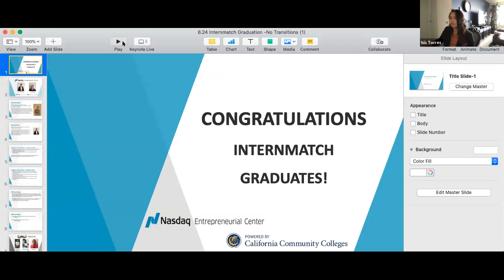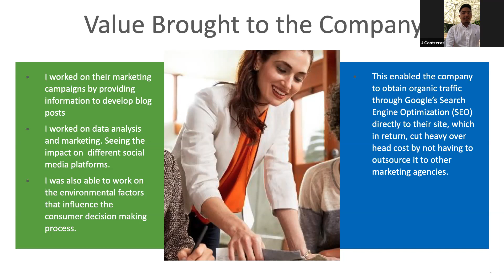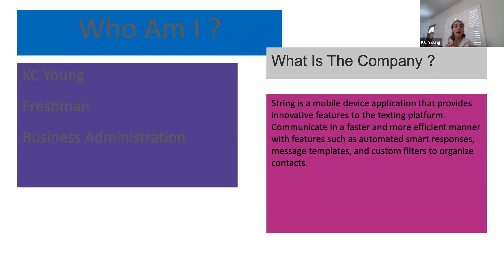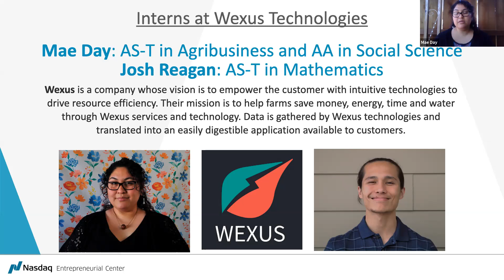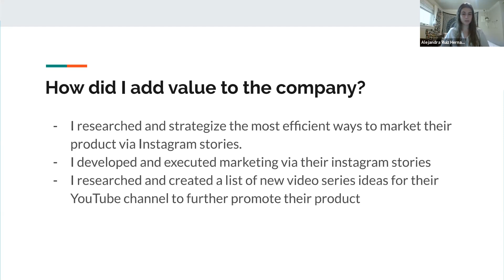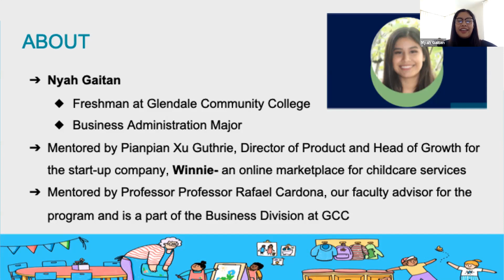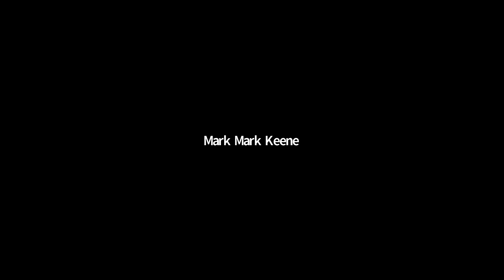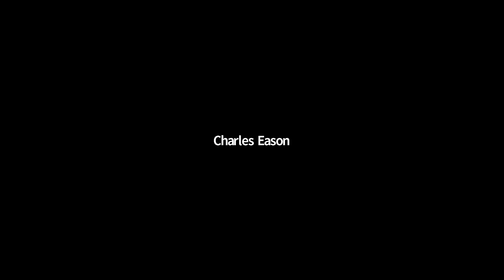Internmatch Cohort #1 Graduation_ Spring 2020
The Center has had the honor of working with an amazing team of inspiring faculty mentors, innovative founders and talented students through Internmatch, a program for currently enrolled California Community College students and California-based start-ups. We celebrate these students as they culminate this cohort and showcase all the learning and growth that has happened in just the past few months.

We thank the companies, mentors and supporters who helped this cohort of 22 students reach valuable insights that are hard to grasp inside the walls of a traditional classroom. This is where the magic happens – at the intersection of education and entrepreneurship – unlocking unique value for students and the entrepreneurial community.

The learnings, insights, and discoveries gained these past couple months will continue to help the students advance personally and professionally in the most obvious and non-obvious ways.

Our mission at the Center is to democratize entrepreneurship for underserved talent – and we believe students are a powerful resource in accomplishing this goal. We’re focused on understanding the barriers to entrepreneurship and developing promising solutions as it relates to the entrepreneurial mindset, network & connections, and access to capital to accelerate the entrepreneurial capabilities for the benefit of our lives, communities and world. This is a journey that we’re not on alone, and we’re so deeply grateful to our partners who help make the work of our non-profit possible.

Join us as we celebrate these talented students.